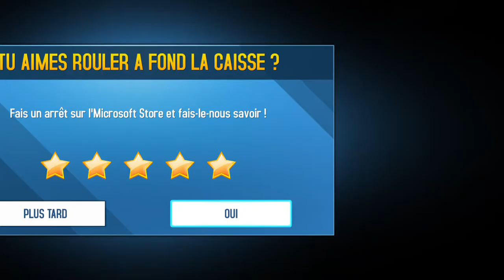Asphalt 8 Airborne PC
Asphalt 8  Airborne  PC Windows 10 à télécharger sur Windows store !!! ;)